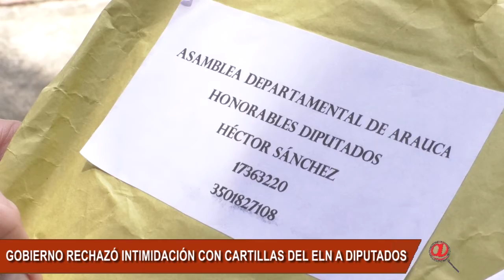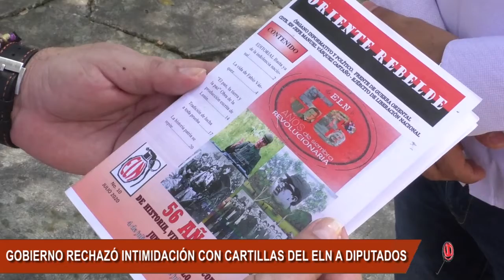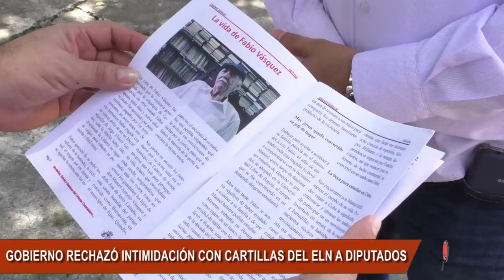GOBIERNO DEPARTAMENTAL PUSO EN CONOCIMIENTO DE LAS AUTORIDADES LAS INTIMIDACIONES A DIPUTADOS